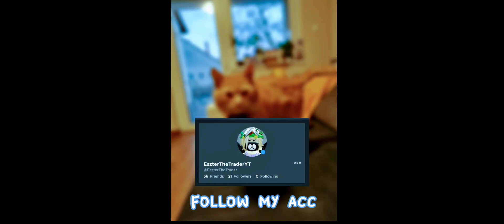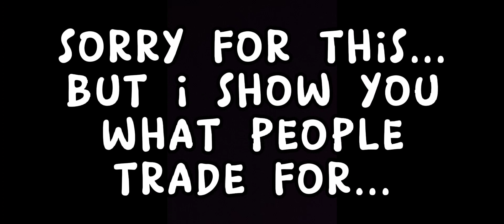Hatch 125 rainbow pixel eggs+trading